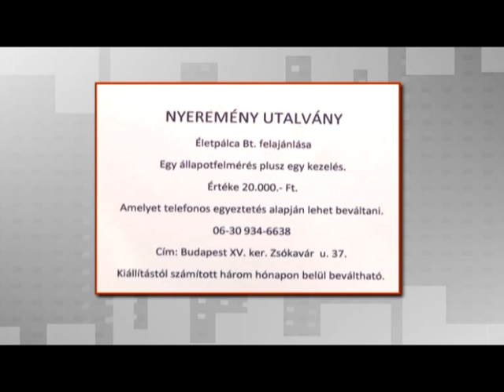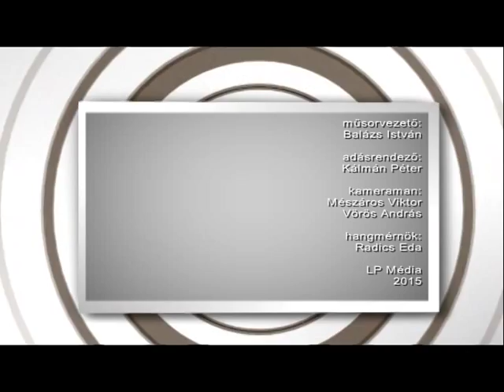Alternatív Természetgyógyász Magazin 2015.01.20. hatoscsatorna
Téma:

MIT OKOZNAK AZ EMÉSZTÉSI RENDELLENESSÉGEK?

Műsorvezető: Balázs István

Vendég:

Molnárné Bíró Erzsi
táplálkozás specialista, Egészségfarm